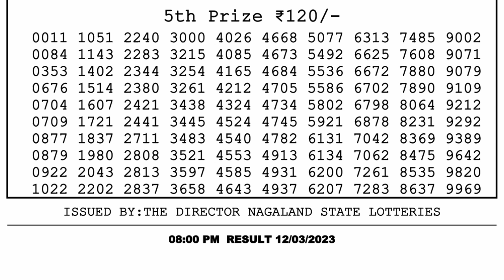Dear Lottery Sambad 8pm today 12.03.23 Nagaland State Lottery Result